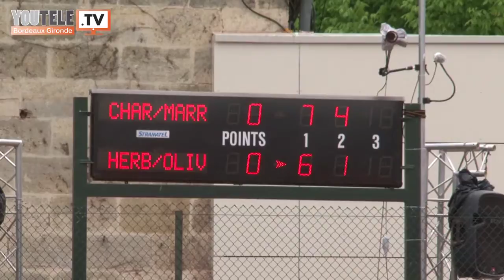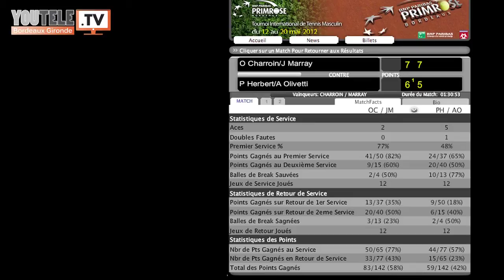Match Double 1/2 Finale : Charroin Marray / Herbert Olivetti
Les résultats du samedi 19 mai 2012

Doubles Demi-finale
[4] O Charroin (FRA) / J Marray (GBR) battent [WC] P Herbert (FRA) / A Olivetti (FRA)  76 75

Simple Demi-finales

M Klizan (SVK) bat R Bautista-Agut (ESP) 61 76

[Q] T Gabashvili (RUS) bat L Rosol (CZE) 64 64